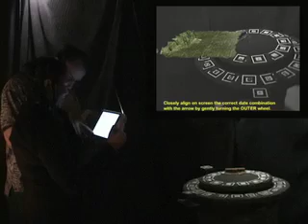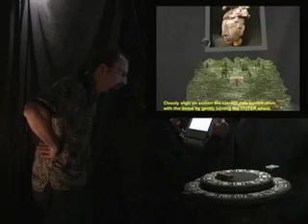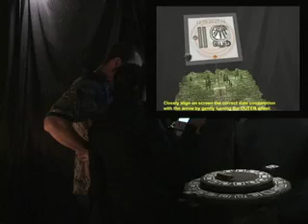AB Ch. 10 of 21: Age of Rituals and Astronomy-Suntelia Aion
Astronomical events are analyzed and the message upon Pacal's sarcophagus is finally interpreted...

From the Master's Thesis of:
Stephen Barker